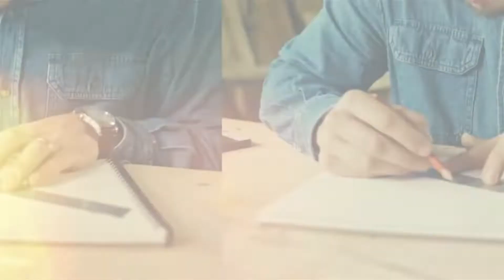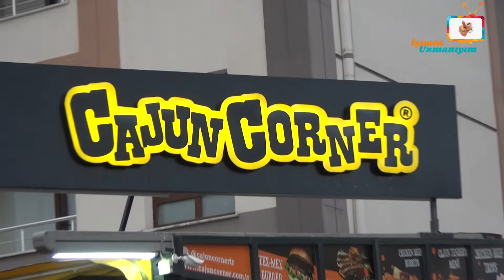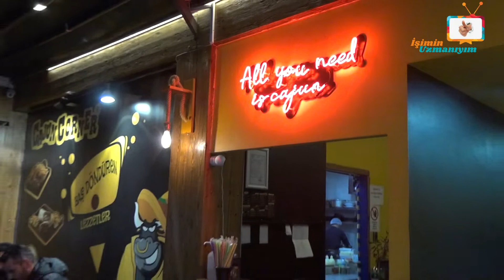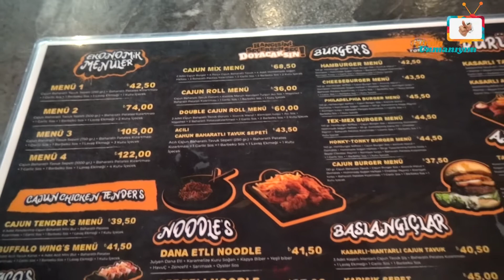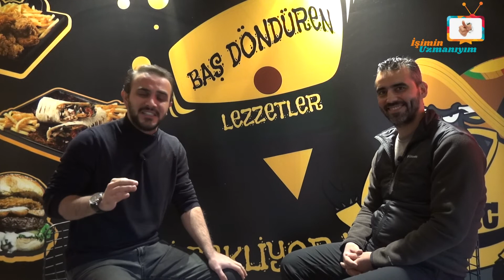İşimin Uzmanıyım | CAJUN CORNER | Kayseri - Talas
İşimin Uzmanıyım olarak, Kayseri'de Cajun Corner'e konuk olduk. İşletme Ortağı Sn. Gürkan Bey'e vermiş olduğu değerli bilgiler için teşekkür ediyor ve başarılarının devamını diliyoruz.